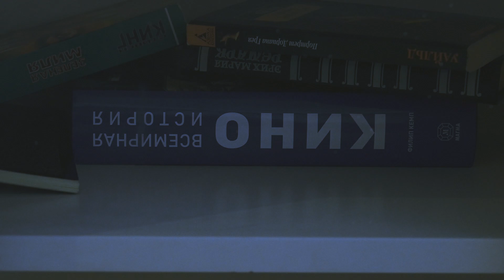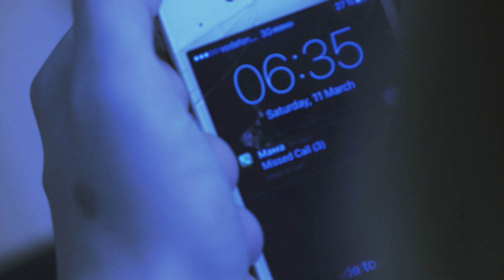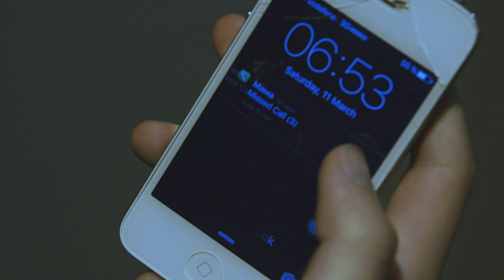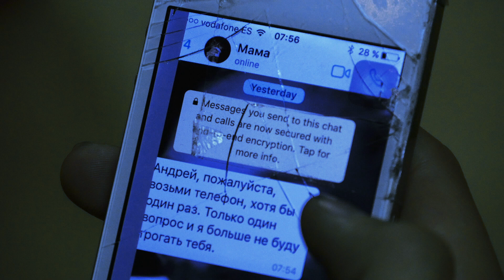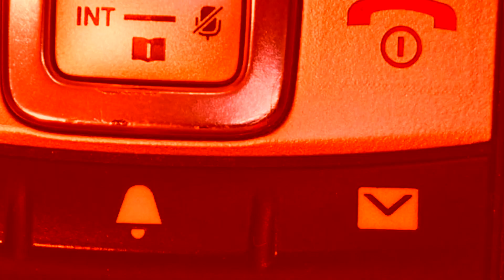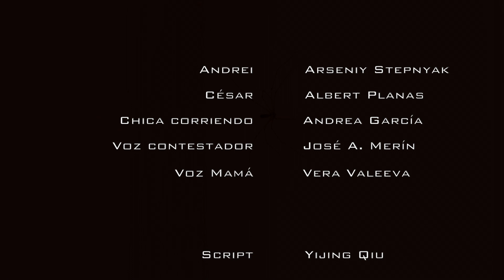6EQUJ5, a short film, by José Antonio Merín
6EQUJ5 is a short film recorded during the school year 2016-17 in St.Peter's School. Three versions of the shooting were edited by different team groups in the subject of Cinema. This version was has been edited by José Antonio Merín, our Cinema teacher